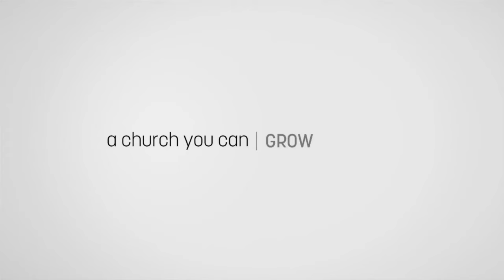Sunday, December 24th, 2023